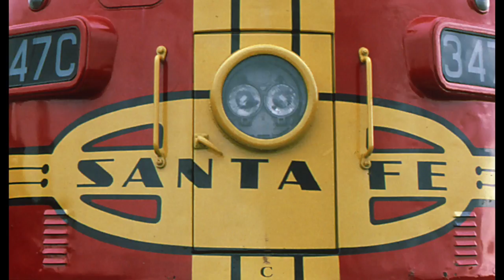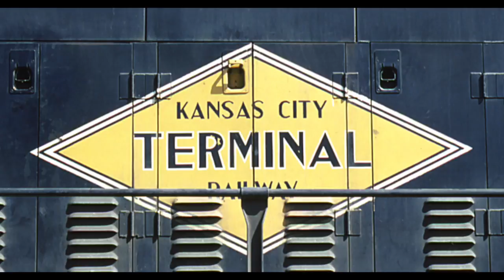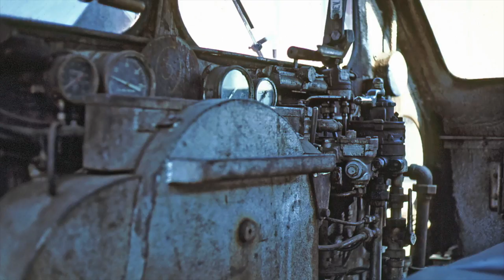Kansas City 1980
Some slide transfers from 1980 when I was working at the Espee and we were absorbing the Rock Island.  I got a chance to get out and take some pictures.  Unfortunately I didn't take any at the old Rock's Armourdale Yard where I was working.